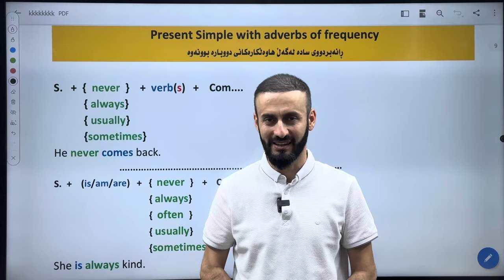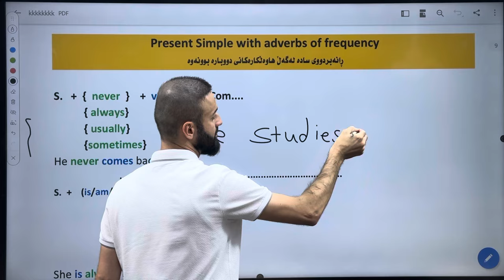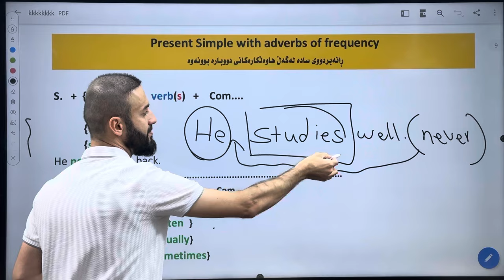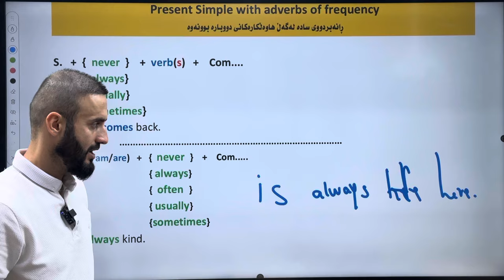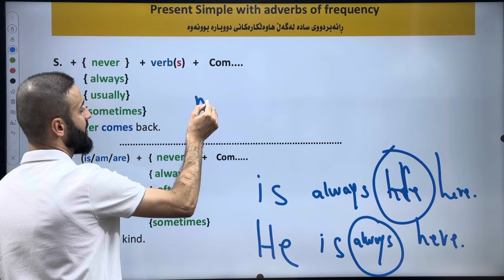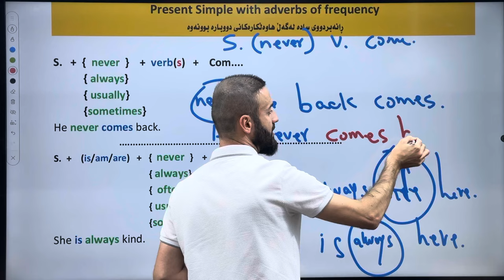Sunrise 10-Present Simple with adverbs of frequency- Bassam Assan-englizi poli 10 ئینگلیزی پۆلی 10